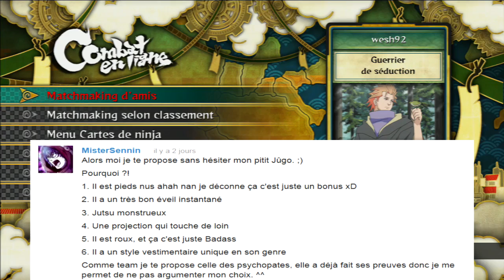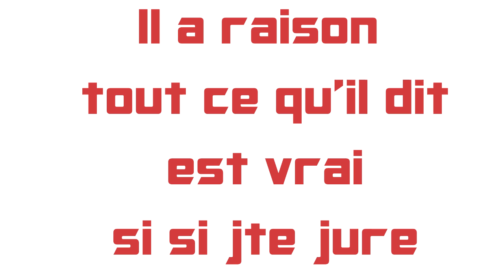NUNS 3 | Les perso's délaissés du Multi | Jûgo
Le psychopathe nous montre encore une fois sa puissance dévastatrice. Comment penser qu'un tel perso soit délaissé du multi, c'est impensable justement !!! Les gars faites lui honneur mais n'abusez pas xD car il est pas loin d'être cheat mais il faut un minimum de maitrise quand même.
YAAAATAAAA !

Musique intro   : Daft punk random access memories
Musique outro : Skrux - Believe Me ft. Complexion  Music